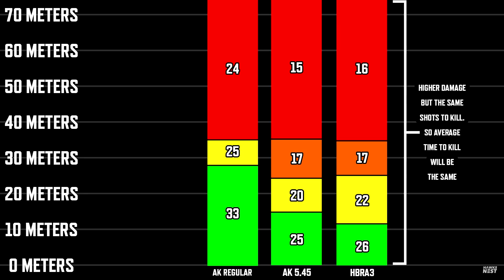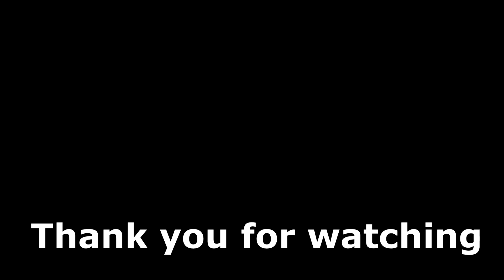Call of Duty Mobile : รีวิวปืน AK47 - Pumpkin Head ได้บัพใหม่ยิงเร็ว ลั่นเร็ว !! (Legendary)(EP.469)